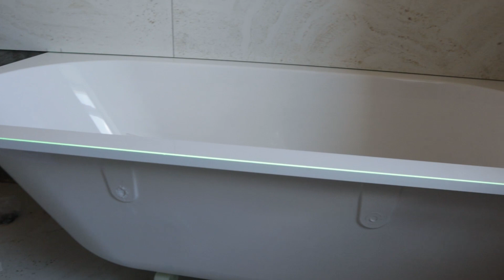Установка ванны окончание всех работ часть 3.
Здесь вы можете посмотреть первую и вторую часть Как можно добиться хорошей... Часть 1 Облицовка в ванной комнате ... Часть 2.